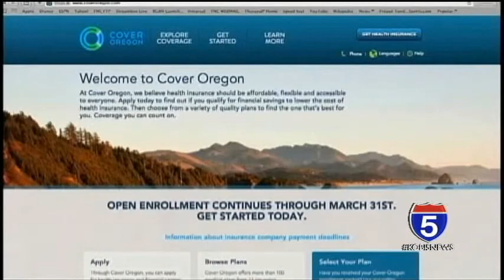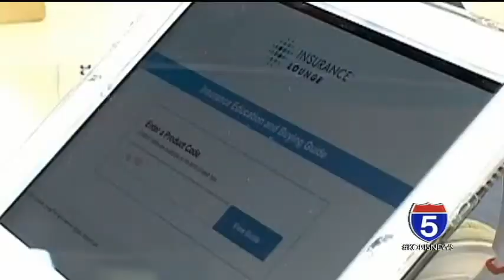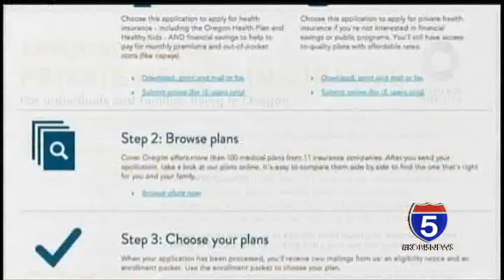0525 COVER OREGON